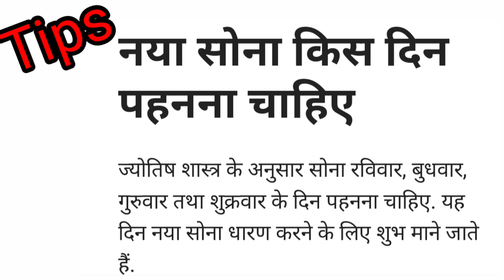सोने के झाले की नई डिजाइन//gold earring ki design//gold buti ki desigen // har Jhala designe